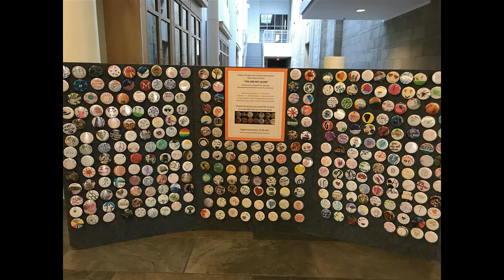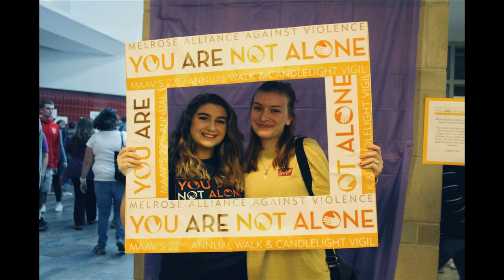MAAV Walk & Candlelight Vigil 2017